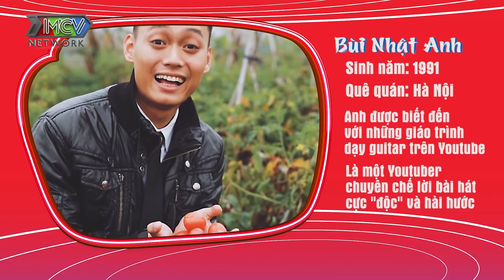Nhật Anh Trắng Học Dốt Từ Nhỏ Đến Với Nghề Vì Chả Biết Bản Thân Thích Gì Nên Làm Đại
🎬 NỘI DUNG:
Chương trình talk show với nhân vật là các cặp mẹ con hoặc cha con. Một trong hai người là người nổi tiếng như diễn viên, hoa hậu, nhạc sĩ, ca sĩ, vận động viên... Câu chuyện xoay quanh các kỷ niệm vui buồn giữa hai mẹ con hoặc cha con. Chương trình mong sẽ đồng hành cùng quý vị khán giả.

Host của chương trình là Nghệ sĩ Thanh Thủy và Thánh Livestream Lê Dương Bảo Lâm.

💡 CÚ PHÁP TÌM NHANH: bí mật bật mí tập 7, live love eat channel, nhật anh trắng tv

🔔 KHUNG GIỜ PHÁT SÓNG: 20h00 hàng ngày trên kênh Live Eat and Love - Sống Ăn và Yêu

► Các playlist khác trên kênh Live Eat and Love - Sống Ăn và Yêu